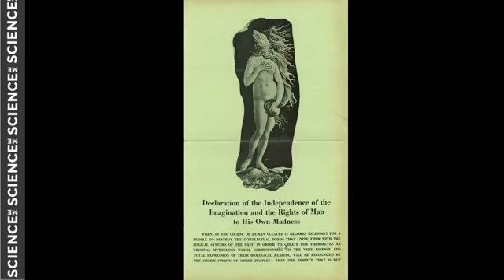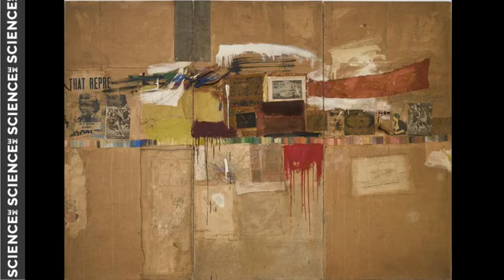Боттичелли «Благовещение». Алексей Расторгуев, Константин Дудаков-Кашуро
Сандро Боттичелли «Благовещение». 11 октября 2019, Государственный музей изобразительных искусств имени А.С. Пушкина. Дискуссия из цикла "Пятничные диалоги у картин: Как смотреть произведения искусства минувших веков". Диалог между Алексеем Расторгуевым и Константином Дудаковым-Кашуро в рамках программы "Пятницы в Пушкинском", тема: Сандро Боттичелли «Благовещение», 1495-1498, ГМИИ. SD качество видео, та же самая лекция-беседа в HD качестве

Благовещение – важнейший сюжет для западной культуры. Художники часто обращались к нему в своих картинах. Боттичелли замечательным образом подошел к изображению Архангела Гавриила и Марии в пространственном и смысловом отношении. Данная картина может многое сообщить о самом Ренессансе и той интеллектуальной традиции, к которой принадлежал Боттичелли. В ней выражена метафизическая позиция художника и его видение человека. «Благовещение» открывает глаза на сущностные черты ренессансной культуры, которые были переданы и нашей современности.

Из выступления Константина Дудакова-Кашуро: «Представление о том, что Боттичелли создал некий идеал абсолютной красоты, ставшей символом, интересно обыгрывается в многочисленных работах современных художников: Энди Уорхола, Сильвии Слей, французской художнице Орлан, Синди Шерман».

Спикеры:

1) Алексей Расторгуев, кандидат искусствоведения, доцент кафедры всеобщей истории искусств исторического факультета МГУ им. М.В. Ломоносова, медиевист.

2) Константин Дудаков-Кашуро, кандидат культурологии, доцент кафедры сравнительного изучения национальных литератур и культур МГУ им. М.В. Ломоносова, доцент кафедры кино и современного искусства Высшей школы художественных практик и музейных технологий РГГУ.

Источник видео: © Государственный музей изобразительных искусств имени А.С. Пушкина: запись прямой трансляции в facebook